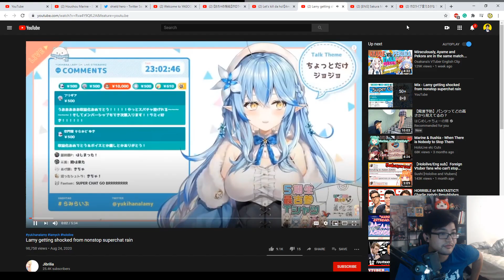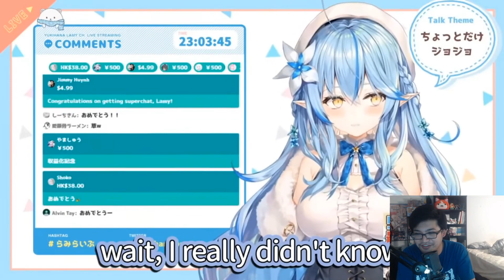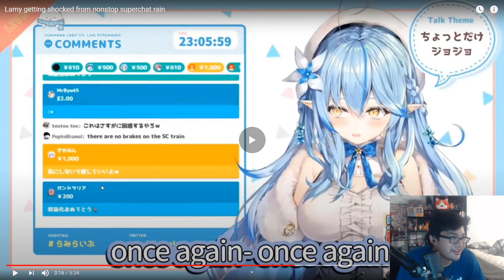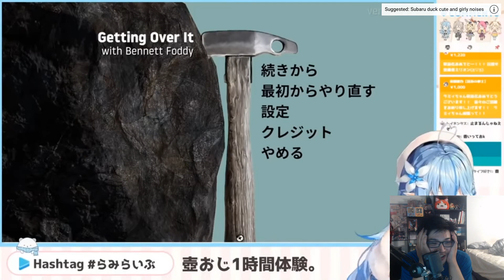KITA REACTS to Fans Throwing Money at a VTuber for no Reason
[PARTNERS]
►Curse: UNION for GAMERS
►Card Arena
►Nova TCG